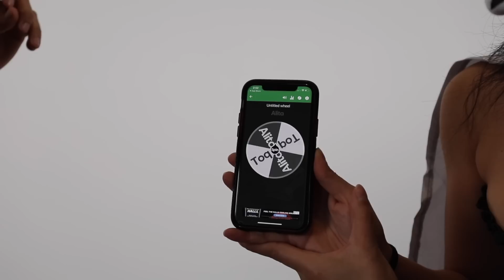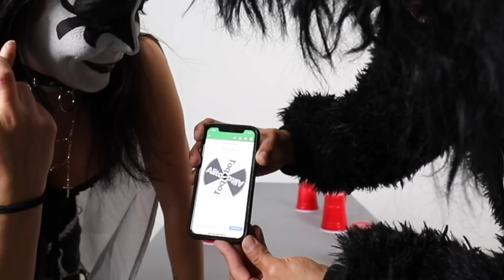¡¡¡RETO de HALLOWEEN!!! | heyitspriguel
Que onda Morrillos! Si gustan salir en un vlog, manden su intro a:

- Cámara de Video
- Cámara para Vlog
- Lente de cámara
- Lente para cámara de Vlog
- Tarjeta SD
- Disco duro externo